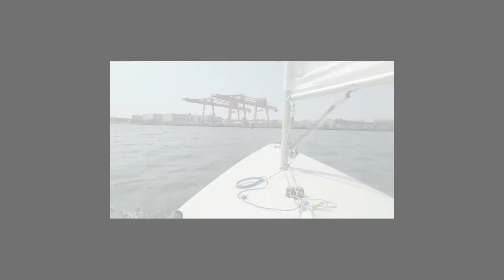June 20th 2020 Laser Sailing (Gyoung Gi sailing school at Ara Marina, Gimpo, s. Korea)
2020년 딩기 시즌 킥오프를 했습니다. (통영만 세일링 홈페이지 - 세일링 원리와 실전 요령!

We did our annual dinghy season's kickoff event.